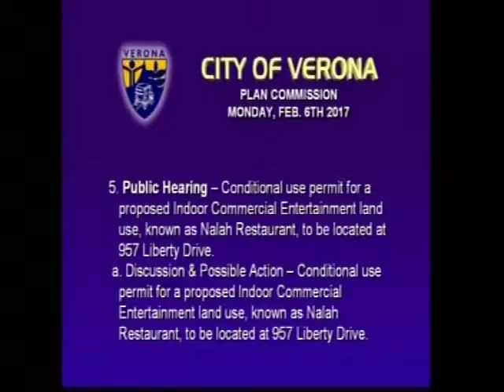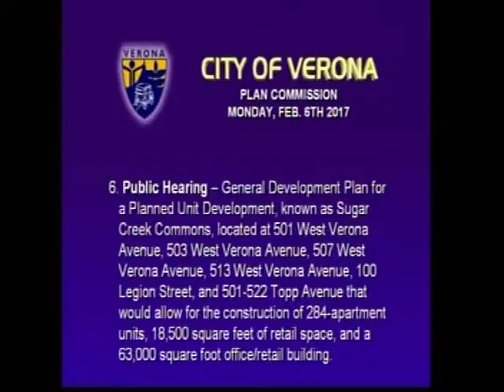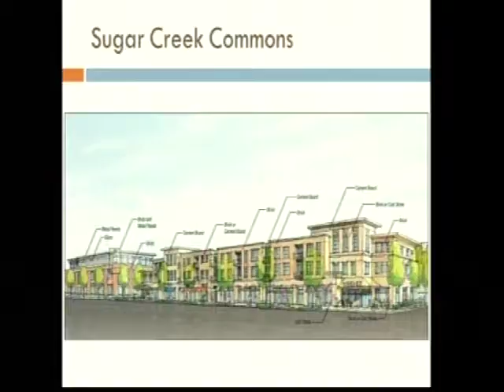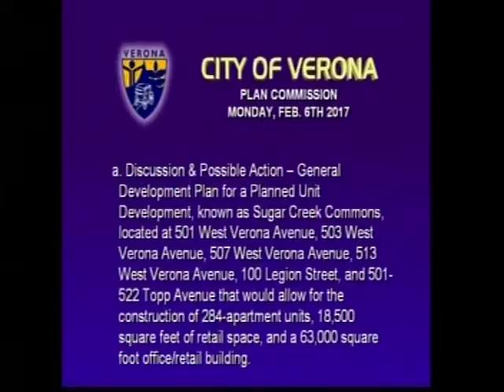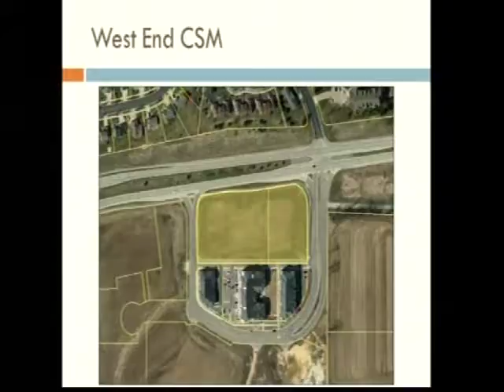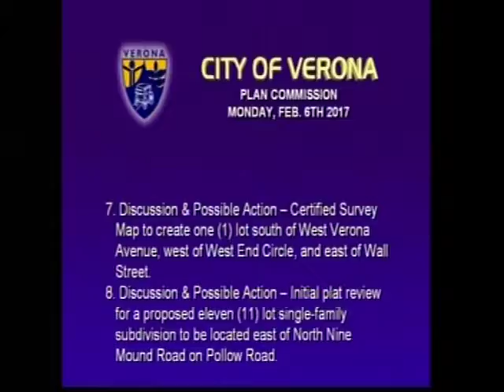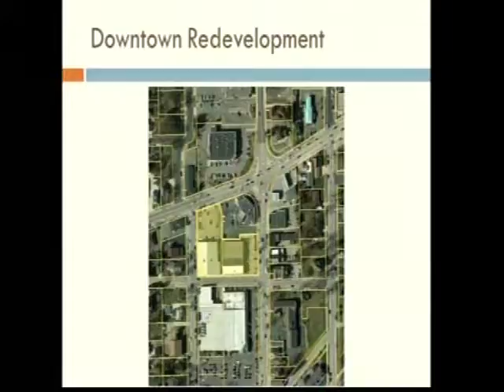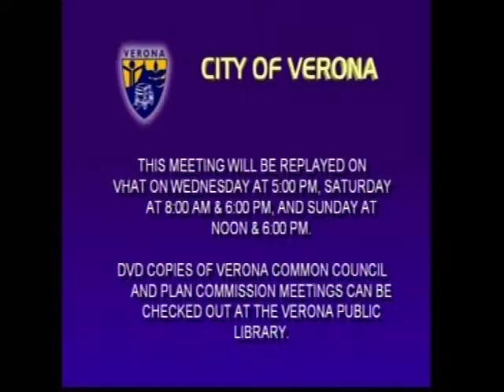Plan Commission 02-06-17